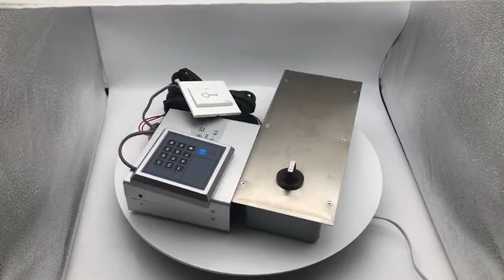December 16, 2020(4)